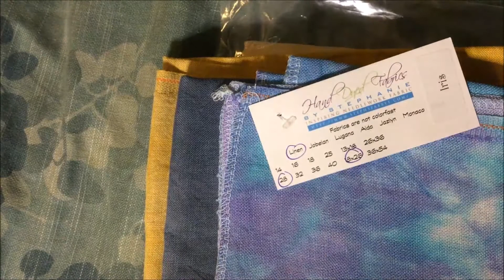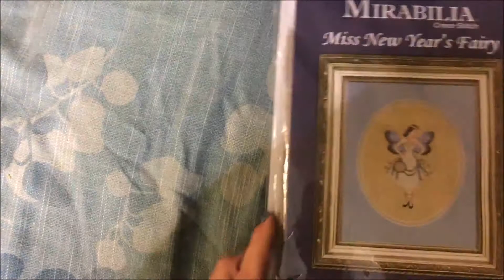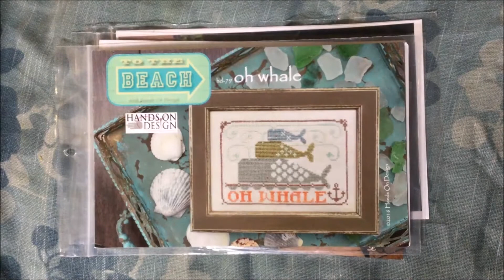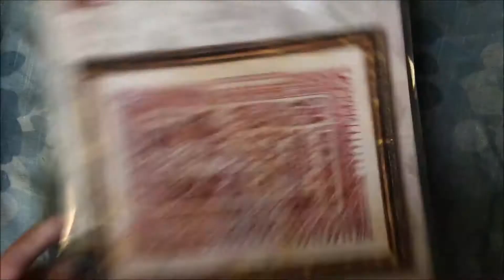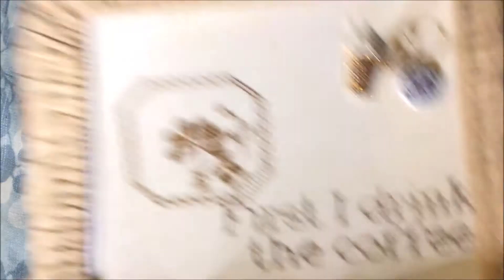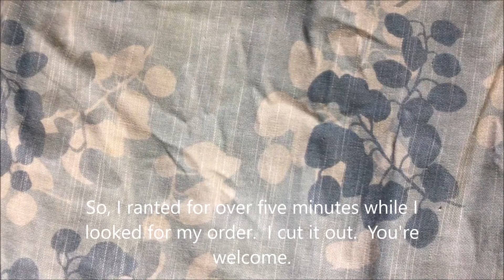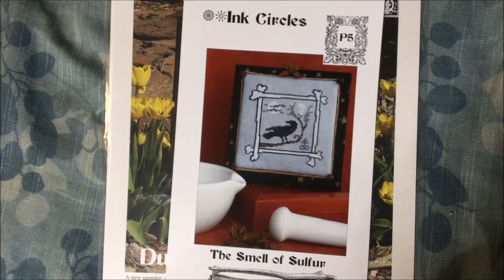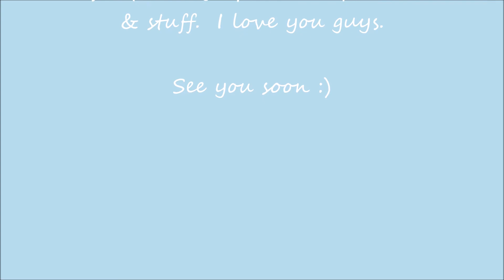Flosstube #29 "Spring 2017 Video Update"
My favorite shops & vendors:
Fabric: